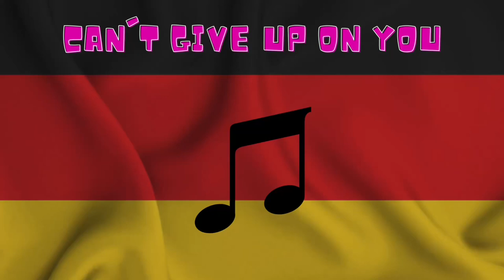The Ranots – Can't Give Up on You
The Ranots